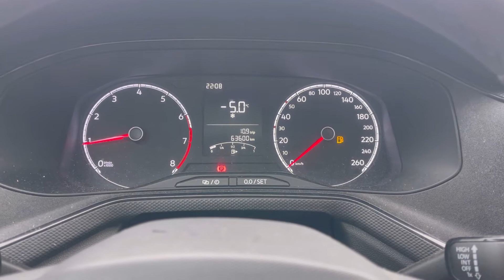Мини обзор. Volkswagen Polo. 2020.